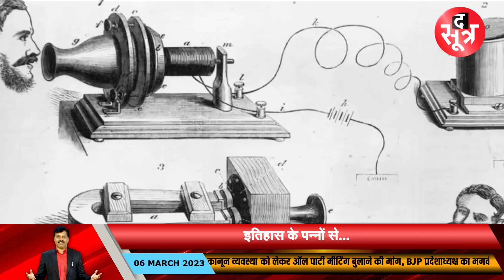इतिहास के पन्नों से... 148 साल पहले ग्राहम बेल को मिला था टेलीफोन का पेटेंट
विस्तृत खबर के लिए लिंक पर क्लिक करें:

ऐप पर वीडियो देखें:
ऐप डाउनलोड करें
Android:

THIS IS NOT A TAX RECEIPT OR INVOICE
The Sootr
Atarangi Media house private limited
3, Indira Press Complex,